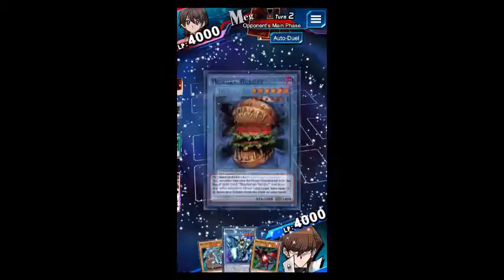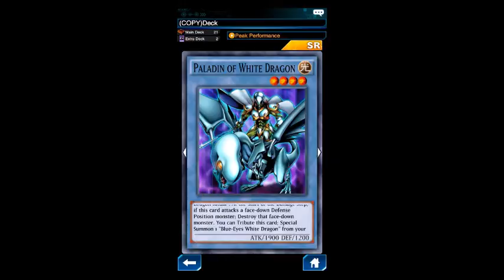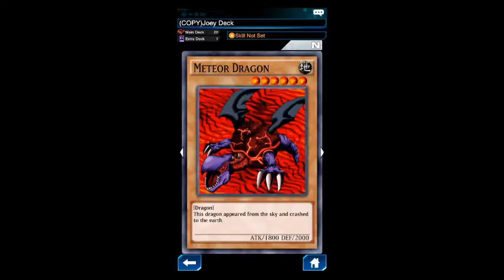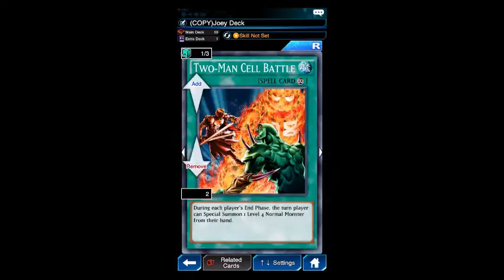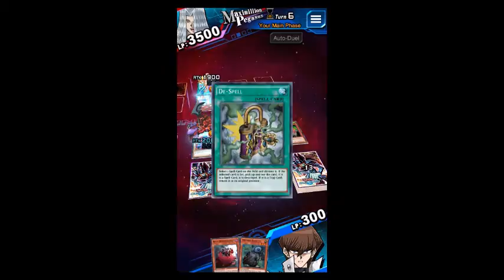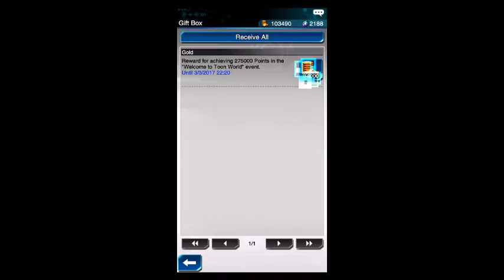Comeback Victory vs. Pegasus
sorry for the excessive sniffing and burping I has a problem